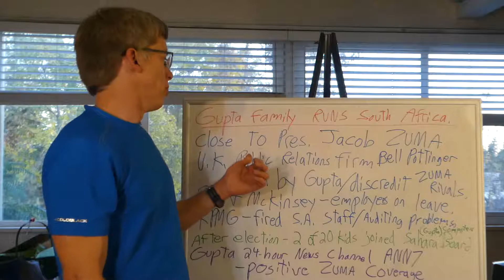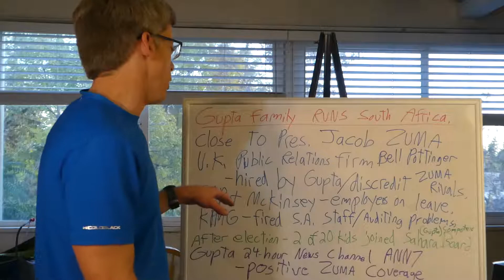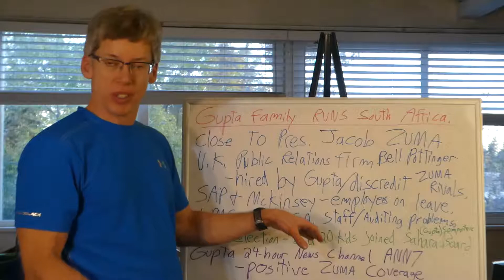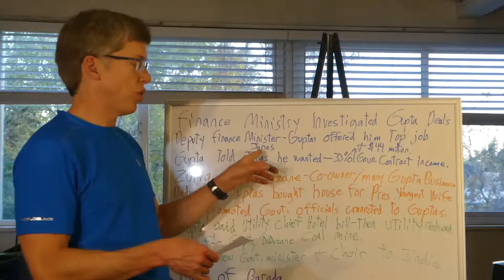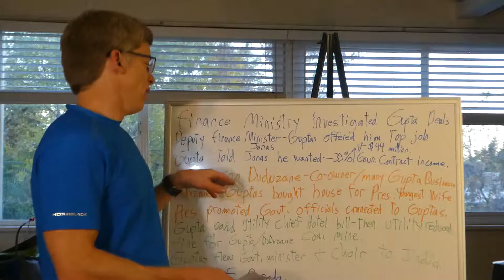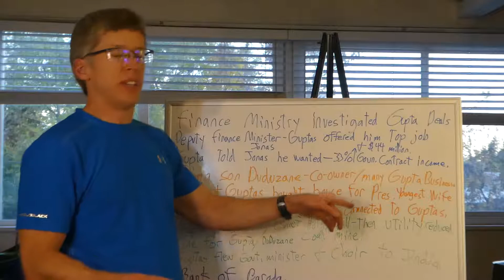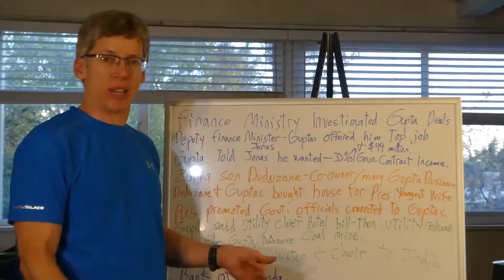South Africa Corruption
South Africa is very corrupt and I talk about the business relationship between the wealthy Gupta family that runs the country and President Zuma's family.